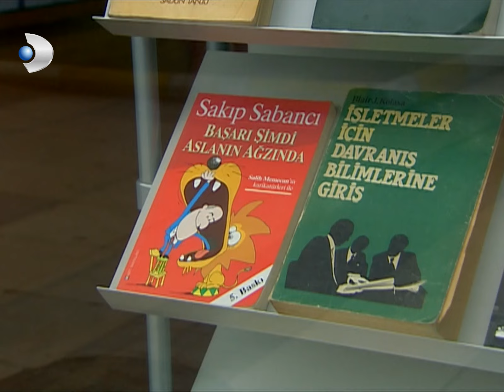Efe'nin Yeni Evini Teftişe Gittiler - Kavak Yelleri 34. Bölüm